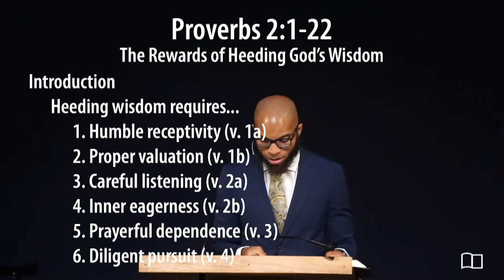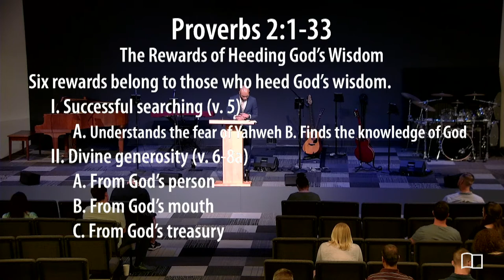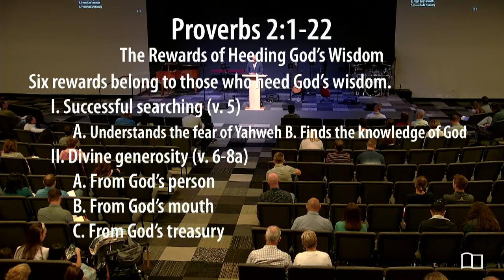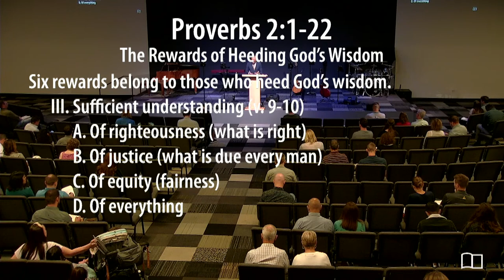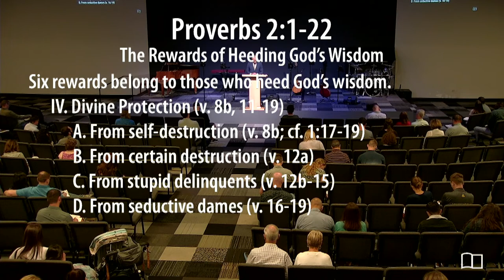Proverbs 2 - Omri Miles - Grace Bible Church - 06/05/22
Title: The Rewards of Heeding God's Wisdom
Series: Miscellaneous
Preacher: Omri Miles